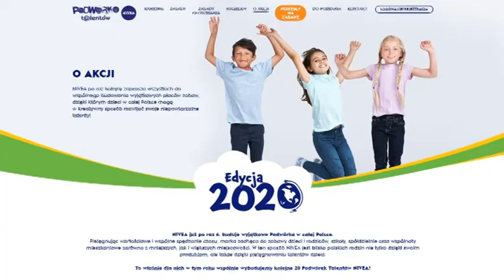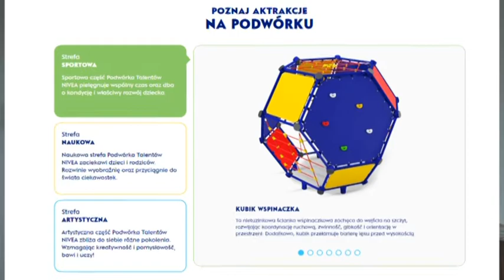Podwórko talentów NIVEA